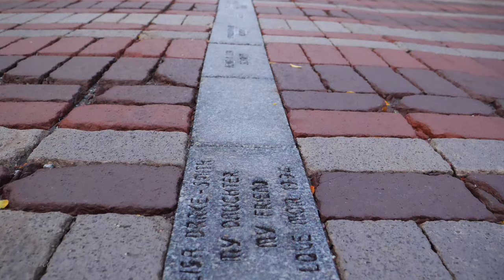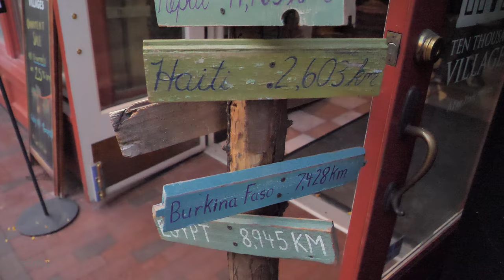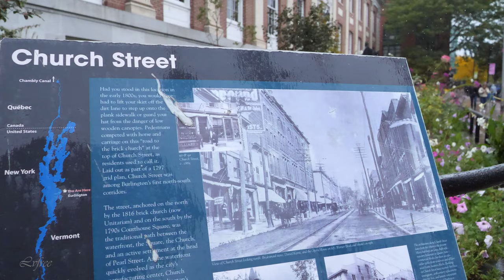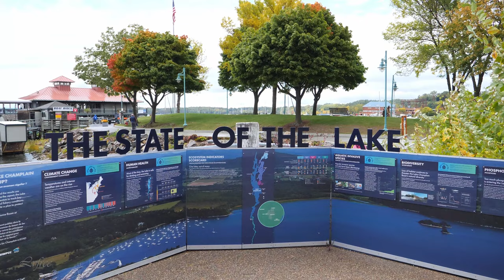BURLINGTON Vermont USA Travel 4K🇺🇸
BURLINGTON Vermont USA Travel vlog American Burlington Church Street Marketplace Virtual Tour 4K
Burlington is a city in northwestern Vermont, on the eastern shore of Lake Champlain, south of the Canadian border. Downtown, shops and restaurants line pedestrianized Church Street Marketplace Burlington life.  Burlington live in this video we filmed Burlington downtown, Burlington Church Street Marketplace, University of Vermont, Burlington lakeshore, Burlington City Hall.
Join us on an immersive Travel Vlog as we explore the charming city of Burlington, Vermont, USA. Get ready for a virtual tour of the iconic Church Street Marketplace, a vibrant and bustling hub of activity. Follow us as we walk along the cobblestone streets, lined with unique shops, quaint cafes, and lively street performers. Experience the local culture as we showcase the rich history and architectural beauty of the area, including the stunning historic churches that dot the landscape. Immerse yourself in the lively atmosphere of this pedestrian-only marketplace, filled with the aroma of freshly brewed coffee, the sounds of live music, and the laughter of locals and visitors alike. Whether you're a seasoned traveler or armchair explorer, this virtual tour of Burlington's Church Street Marketplace will transport you to a world of charm and excitement. Join us on this captivating journey and discover the heart and soul of Burlington, Vermont, from the comfort of your own screen.

Lvfree Adventures Copyright footage. Please do not copy any part of this video without prior permission